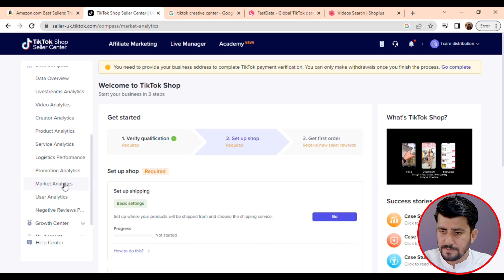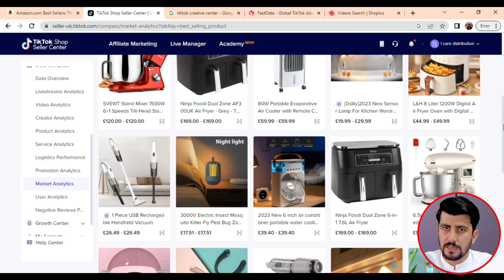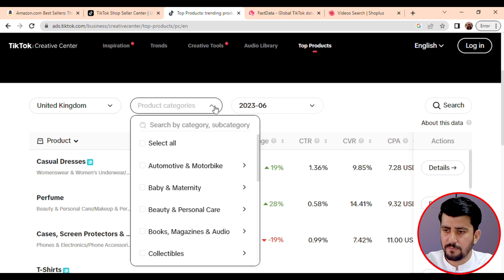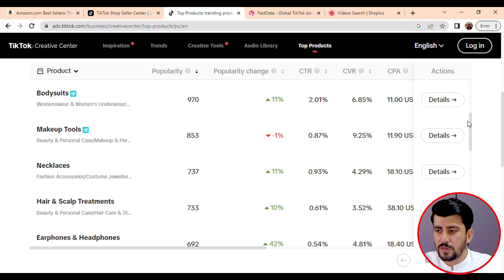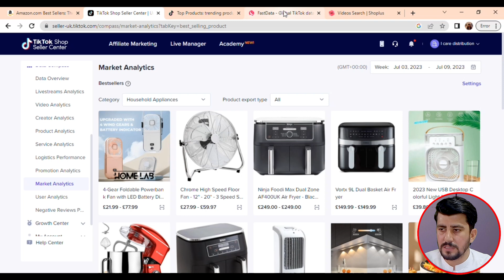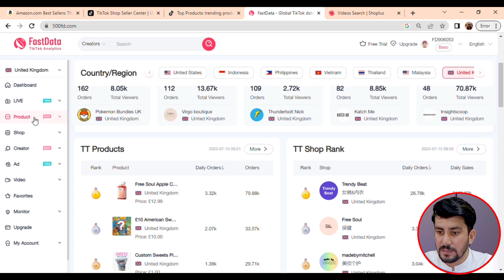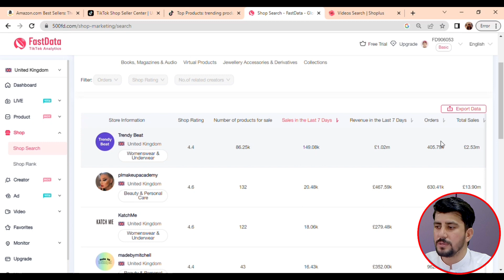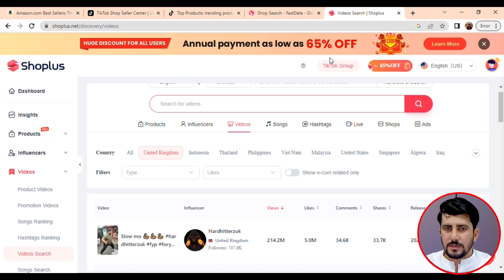How to Hunt Product for TikTok Shop | Product Hunting | Lec-4 (Part-3)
Amazon TikTok shop
How to earn money from tiktok shop
How to sell on TikTok shop

In this lecture you learn how to hunt best product for Tiktok shop. There are five differents methods to hunt the products for Tiktok Shop
 1 Amazon Best Sellers
 2 Tiktok Creative center
 3 Tiktok shop market analytics
 4 Fast Data Tiktok Analytics
 5 Shop plus